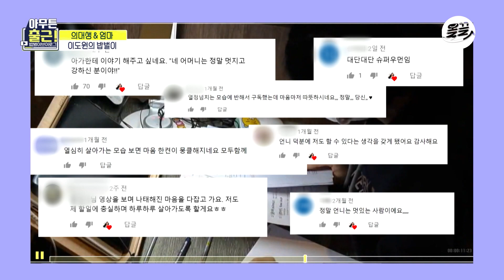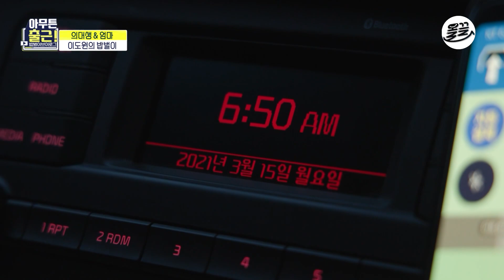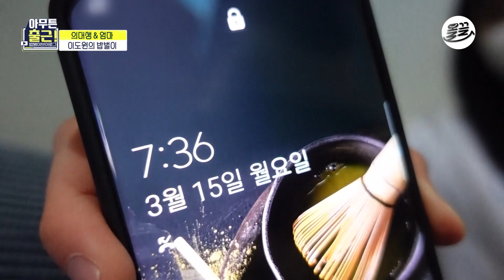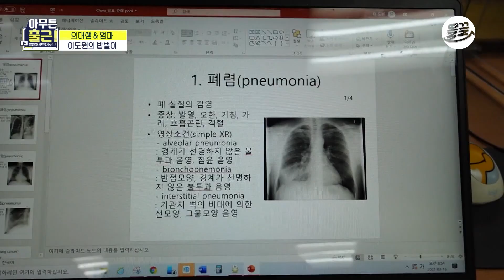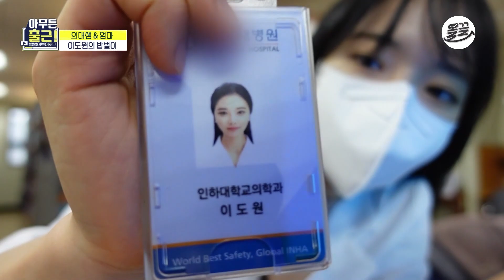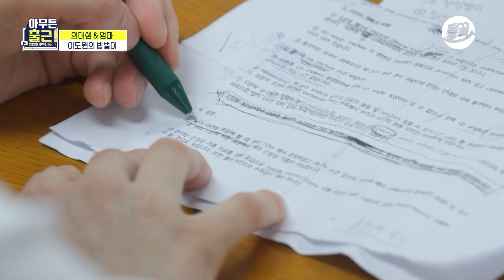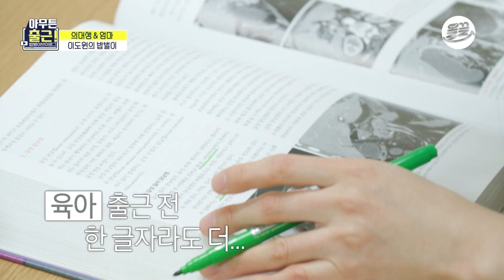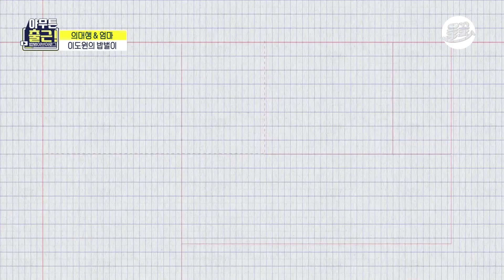[이직각] '갓생의 정석💥' 대기업 퇴사 후 의대+프로N잡러가 된 이도원의 브이로그(ft.자극 받으실 분🙋‍♂️) 아무튼출근 이도원 갓생 MBC210406방송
[다양한 직업 체험 : MBC 직업 사무소🕵️]

📐이직각📐 is Open!
MBC 예능 속 다양한 직업들을 찾아🔎
이직각은 매주 화요일 오후 3시, 토요일 오후 6시에 업로드 됩니다!

방영정보 : 아무튼출근 20210406